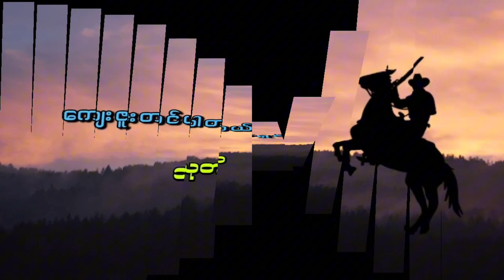သိန်းထိုက် (ရွှေဥဒေါင်း) အပိုင်း-၆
မင်္ဂလာပါရှင်

သုတရဲ့စာဖတ်ချိန် (Thuta's Reading Time- TRT) youtube channel ကနေ သုတရသစာအုပ်များ၊ ဆောင်းပါး၊ အတ္ထုပ္ပတ္တိစာပေ၊ ၀တ္ထုတိုများ၊ ၀တ္ထုရှည်များ နှင့် တရားစာပေများ စသည်တို့ကို ဖတ်နေတာပါဖြစ်ပါတယ်

တခါတရံလည်း Live လွှင့်ပြီးလည်း ချစ်ရတဲ့အားပေးသူများနဲ့ စကားစမြည်လည်းပြောဖြစ်ကြပါတယ်

ဖတ်ပြသမျှ အရုပ်အသံဖန်တီးမှုတွေဟာ TRT မှ ကိုယ်တိုင်အစအဆုံး ဖန်တီးထားတာများသာဖြစ်ပါတယ်။ တခြားဘယ်သူ့ဆီ ဘယ်channel ကမှ ကူယူဖော်ပြထားတာ မရှိပါဘူး။